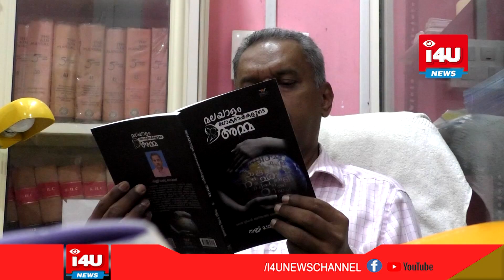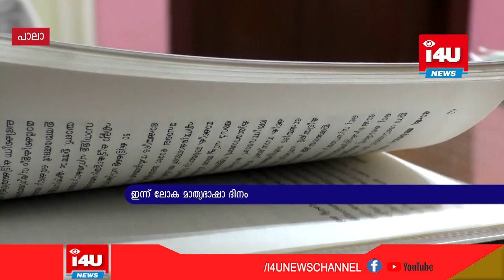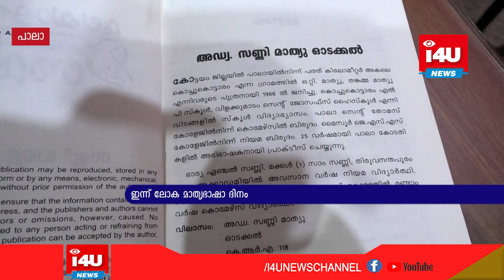ഇന്ന് ലോക മാതൃഭാഷാ ദിനം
ഇന്ന് ലോക മാതൃഭാഷാ ദിനം. മലയാളം ലോകഭാഷകളുടെ അമ്മ എന്ന പുസ്തകം എഴുതിയ പാലക്കാരനായ   അഡ്വക്കേറ്റ് സണ്ണി മാത്യു ഓടയ്ക്കല്‍ ലോക മാതൃഭാഷാ ദിനത്തില്‍  താന്‍ പുസ്തകം എഴുതാന്‍ ഇടയാക്കിയ സാഹചര്യത്തെക്കുറിച്ചും മലയാളഭാഷയുടെ മാഹാത്മ്യത്തെക്കുറിച്ചും വിശദീകരിക്കുന്നു.